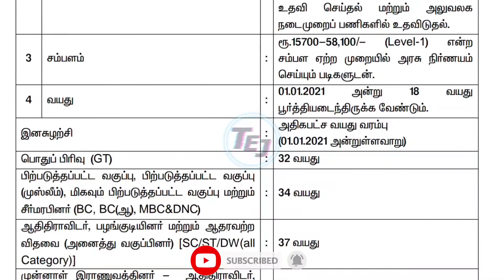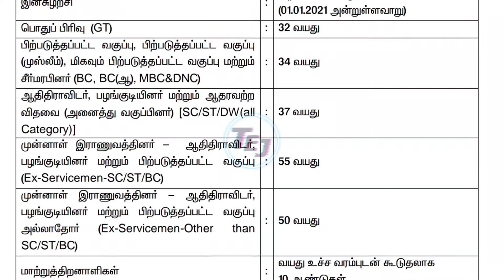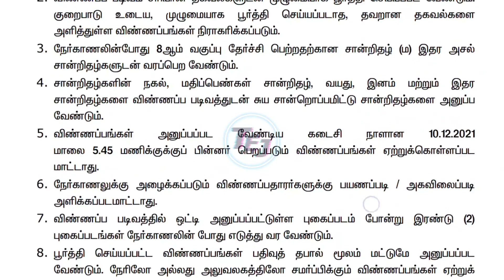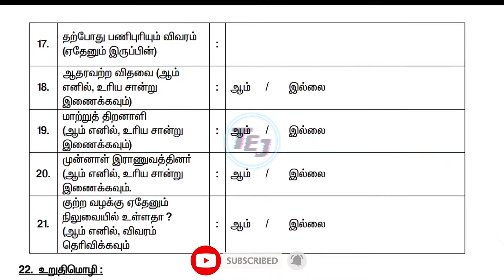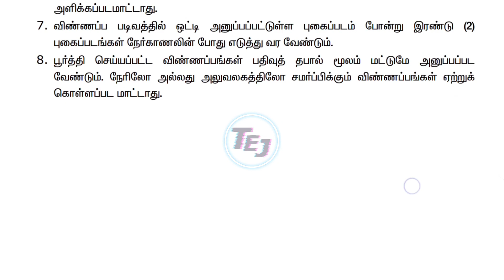TN Secretariat Recruitment 2021 - மாற்றுத் திறனாளிகள் நலத்துறை - Tamil Education Jobs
Dear Friends,

Tamil Nadu Secretariat, Welfare of Differently Abled Persons Department has recently job notification for the post of Office Assistant has been released officially. Applying Candidates read the official notification. Interested candidates can apply online at the Official website on or before  10 Dec 2021. The detailed eligibility and application process are given below.